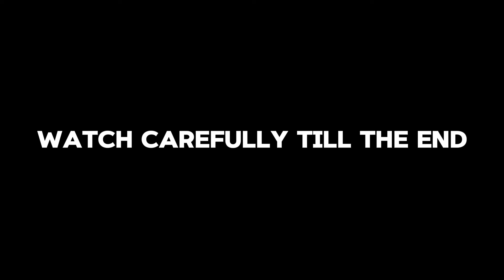TOP GLOBAL BEATRIX BEST BUILD TO COUNTER NATAN - FULL TUTORIAL!!! (must try)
𝗜𝗙 𝗬𝗢𝗨 𝗪𝗔𝗡𝗧 𝗧𝗢 𝗛𝗘𝗟𝗣 𝗠𝗘:🥺👇
-Can play with me
-Customize Chats Emojis
-will be joined in ml go

𝗤𝗨𝗜𝗖𝗞 𝗤𝗨𝗘𝗦𝗧𝗜𝗢𝗡 & 𝗔𝗡𝗦𝗪𝗘𝗥:
Device/Phone Used:

Editing Apps:
Kinemaster, Pixellab & Picsart, Alight Motion etc.